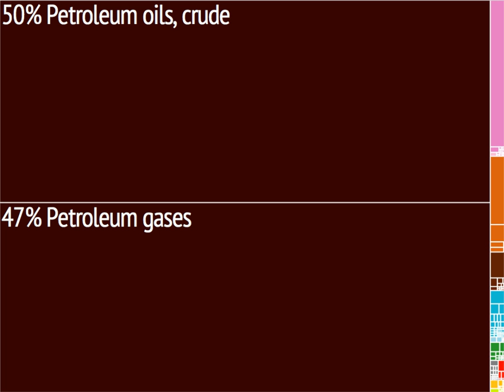Brunei | Wikipedia audio article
This is an audio version of the Wikipedia Article:
Brunei

- Socrates

SUMMARY
Brunei ( (listen) broo-NY), officially the Nation of Brunei, the Abode of Peace (Malay: Negara Brunei Darussalam, Jawi: نڬارا بروني دارالسلام‬), is a country located on the north coast of the island of Borneo in Southeast Asia. Apart from its coastline with the South China Sea, the sovereign state is completely surrounded by the Malaysian state of Sarawak. It is separated into two parts by the Sarawak district of Limbang. Brunei is the only sovereign state completely on the island of Borneo; the remainder of the island's territory is divided between the nations of Malaysia and Indonesia. Brunei's population was 423,196 in 2016.At the peak of the Bruneian Empire, Sultan Bolkiah (reigned 1485–1528) is alleged to have had control over most regions of Borneo, including modern-day Sarawak and Sabah, as well as the Sulu Archipelago off the northeast tip of Borneo, Seludong (modern-day Manila), and the islands off the northwest tip of Borneo. The maritime state was visited by Spain's Magellan Expedition in 1521 and fought against Spain in the 1578 Castilian War.
During the 19th century, the Bruneian Empire began to decline. The Sultanate ceded Sarawak (Kuching) to James Brooke and installed him as the White Rajah, and it ceded Sabah to the British North Borneo Chartered Company. In 1888, Brunei became a British protected state and was assigned a British resident as colonial manager in 1906. After the Japanese occupation during World War II, in 1959 a new constitution was written. In 1962, a small armed rebellion against the monarchy was ended with the help of the British.Brunei gained its independence from the United Kingdom on 1 January 1984. Economic growth during the 1990s and 2000s, with the GDP increasing 56% from 1999 to 2008, transformed Brunei into an industrialised country. It has developed wealth from extensive petroleum and natural gas fields. Brunei has the second-highest Human Development Index among the Southeast Asian nations, after Singapore, and is classified as a "developed country". According to the International Monetary Fund (IMF), Brunei is ranked fifth in the world by gross domestic product per capita at purchasing power parity. The IMF estimated in 2011 that Brunei was one of two countries (the other being Libya) with a public debt at 0% of the national GDP. Forbes also ranks Brunei as the fifth-richest nation out of 182, based on its petroleum and natural gas fields.